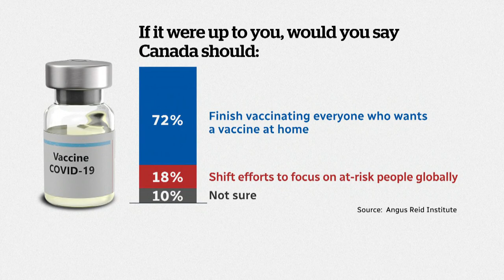Canada to share 'close to 4 million' vaccine doses immediately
As part of Canada's pledge to donate 13 million COVID-19 vaccine doses to the developing world, International Development Minister Karina Gould says "close to 4 million" doses will be shared immediately.